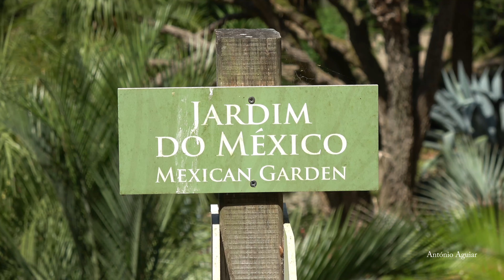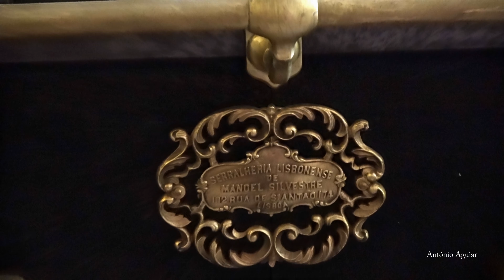PORTUGAL 4K Palácio de Monserrate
Palácio de Monserrate , Sintra
Monserrate Palace, Sintra